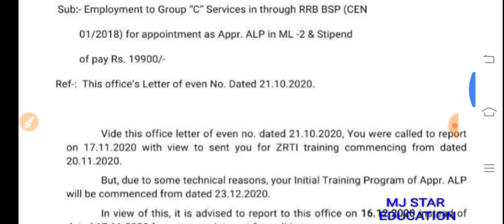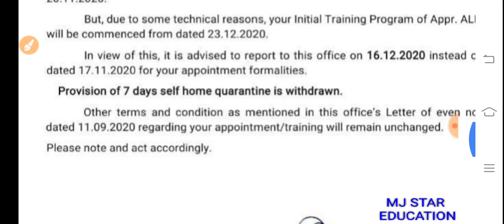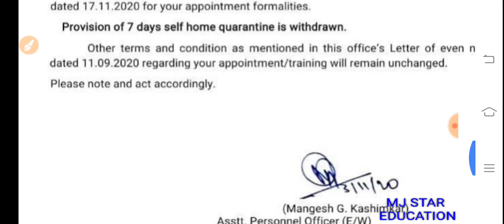ALP CENTRAL RAILWAY, TRAINING के लिए रिपोर्टिंग तारीख बदली गई NEW DATE 16-12-20